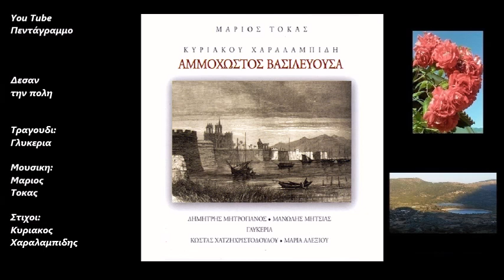Δεσαν την πολη